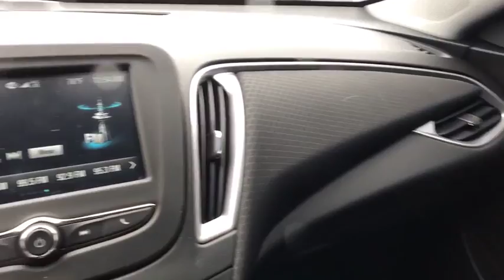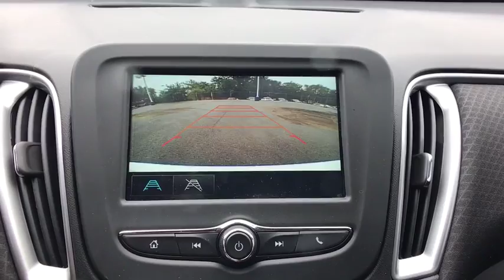2017 Chevrolet Malibu Owasso, Tulsa, Claremore, Pryor, Broken Arrow, OK N585800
Suburban Chevrolet
1300 S Lynn Riggs Blvd

New Price!2017 Chevrolet Malibu LS 1LS FWD Summit White 1.5L DOHC36/27 Highway/City MPGAwards:* 2017 IIHS Top Safety Pick with optional front crash preventionReviews:* Spacious interior with tall-person-friendly front seats; sporty handling around turns; hybrid version is respectably quick to accelerate; strong brakes; responsive and intuitive 8-inch touchscreen interface with sharp graphics. Source: Edmunds